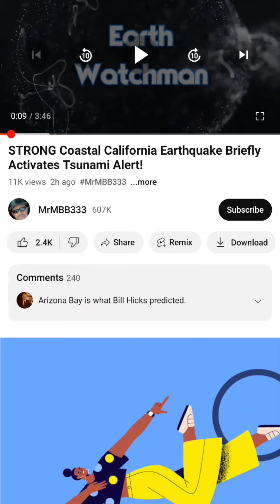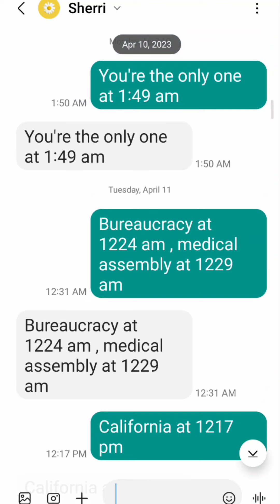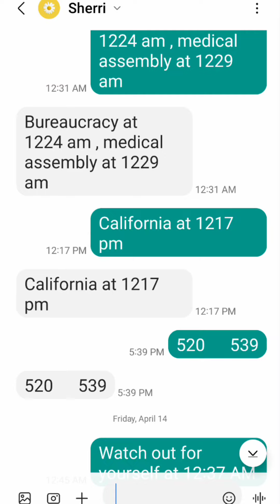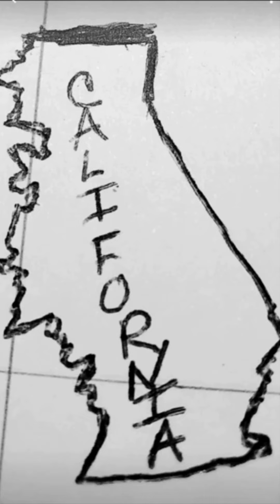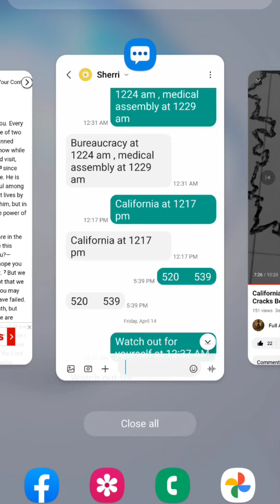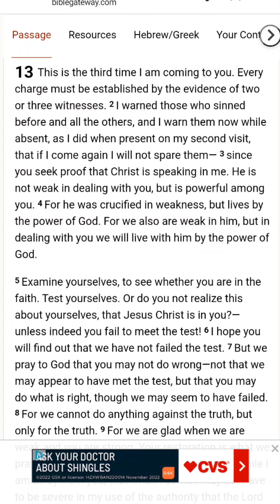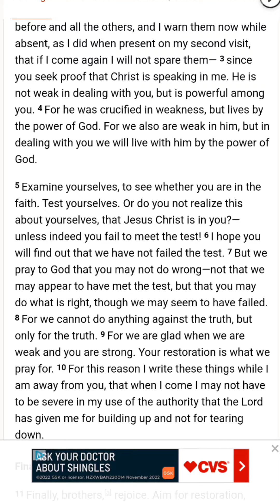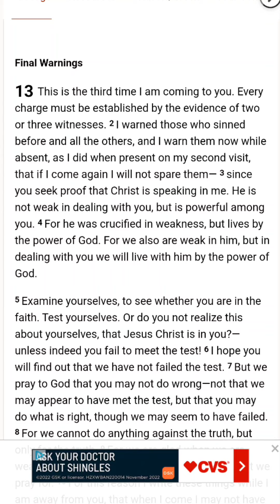Warning:California:Possible MAJOR EARTHQUAKE&TSUNAMI🌊/MrMBB333'sVideo/MyPropheticWord/Audible🗣/Dream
Scriptures:  Nahum 1 : 5;  Zechariah 14 : 5 - 9;  2 Corinthians 13 : 1 - 10

*Video excerpt taken from YouTube channel MrMBB333 -- "STRONG Coastal California Earthquake Briefly Activates Tsunami Alert!

*Video of Joe Brant's Prophetic Dream of a great Earthquake in California,  followed by a Tsunami: